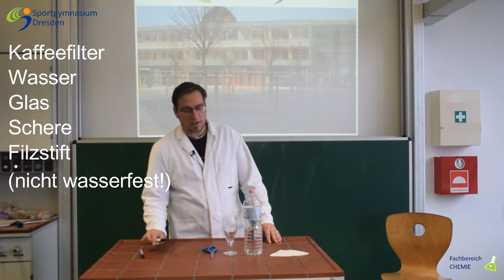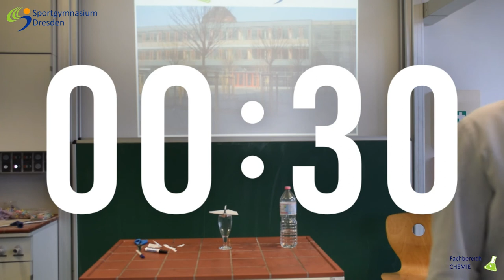Sportgymnasium Dresden - Fachbereich Chemie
Für den digitalen "Informationstag für neue Schüler" stellt sich der Fachbereich Chemie des Sportgymnasiums Dresden mit einem Chemiemärchen und einem Heimexperiment zum nachmachen vor.